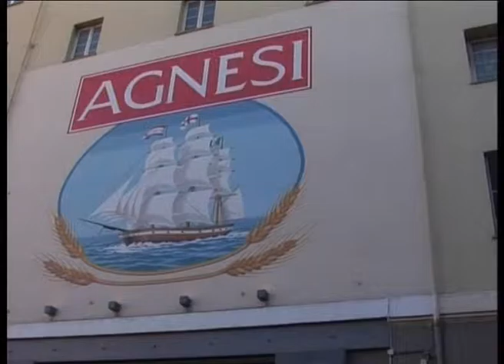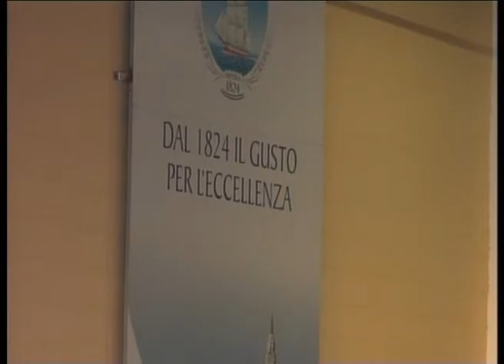FERMO DI PRODUZIONE ALL' AGNESI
Scatta l’ennesimo fermo della produzione per il pastificio Agnesi di Imperia. La comunicazione ufficiale è giunta nella serata di ieri e il fermo sarà di due settimane, dal 20 marzo al 3 aprile